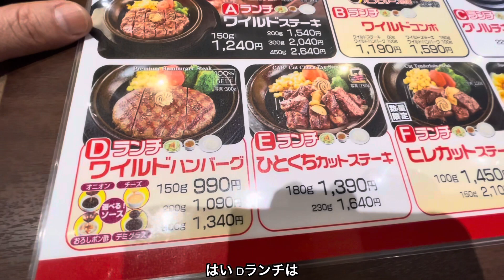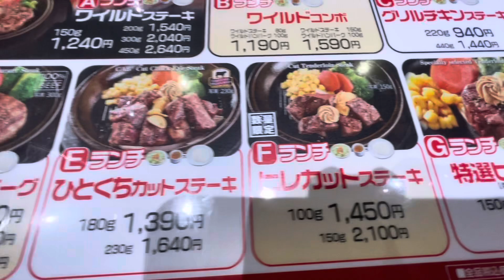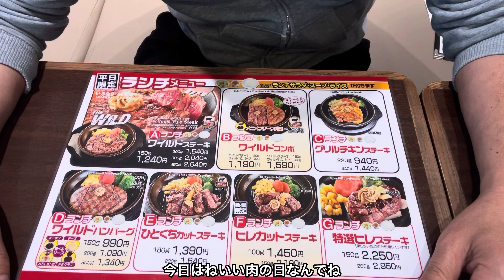いい肉の日【いきなりステーキ】肉1kg大食いしてみた！